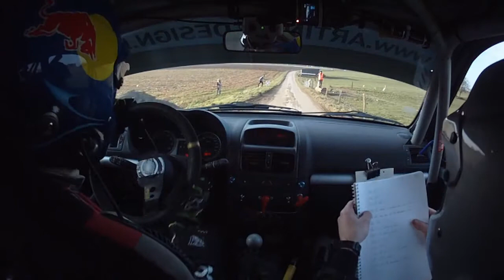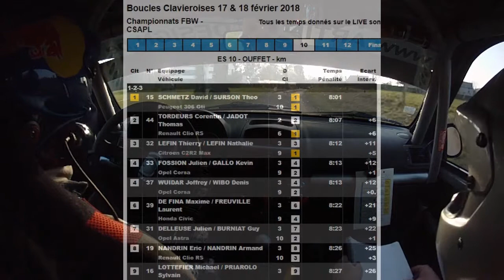On-Board RA Clavier TordeursC-JadotTh BCL3 ES2 Ouffet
Epreuve : Rallye de Clavier 2018
Date : 18/02/2018
ES : Boucle 3 - ES2 OUFFET
Equipage : TORDEURS Corentin - JADOT Thomas
Voiture : RENAULT Clio Div2 Cl6
Materiel : HYVID HD
Production : RVideo 2018